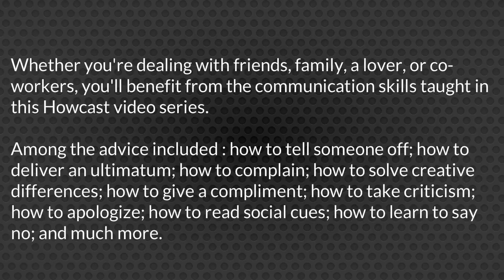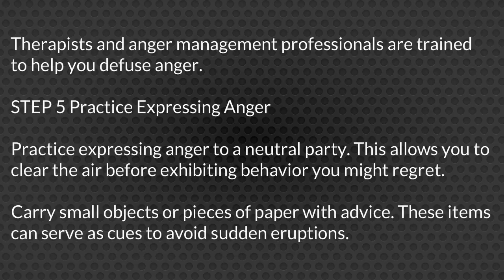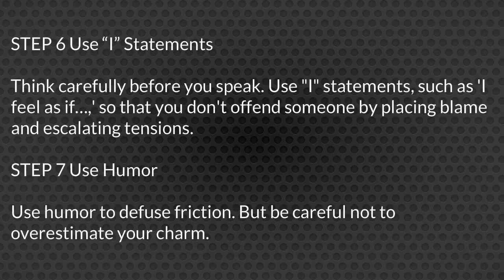How To Control Your Temper part 3